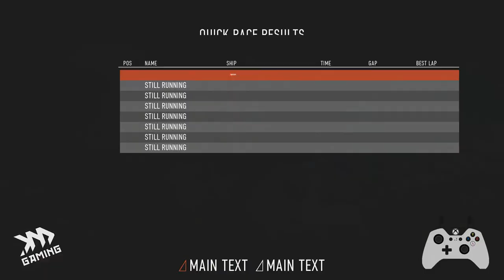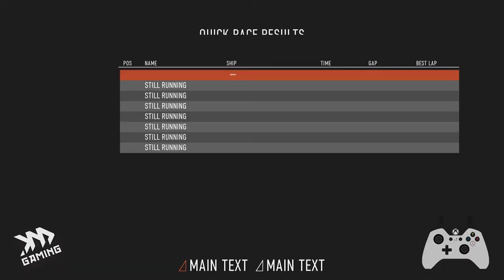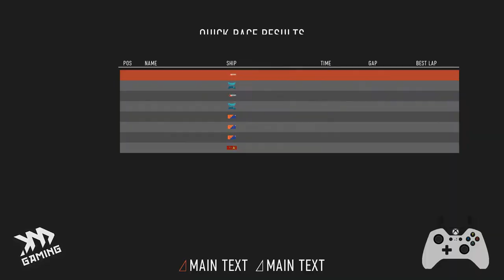🎮 [Redout: Enhanced Edition] Episode 3 - All Tracks + DLC vs Veteran AI Gameplay 🎮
This time I’m switching it up with a long singleplayer-session by playing all Tracks, including the DLC, and providing commentary. I’m still working on my commentary and accept any kind of feedback on that :)

Players:

▫️ Stoffel (Me)